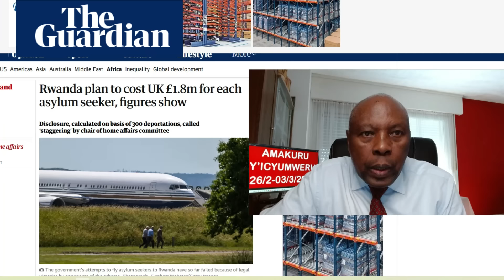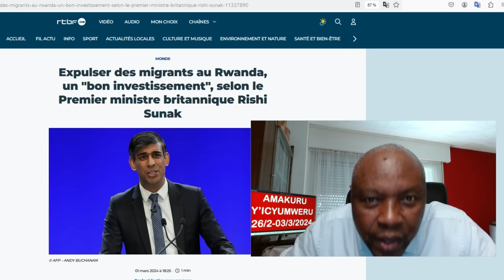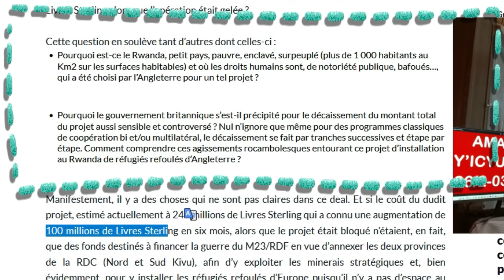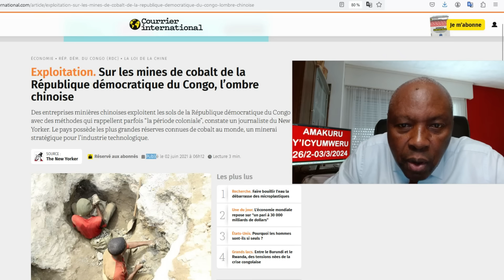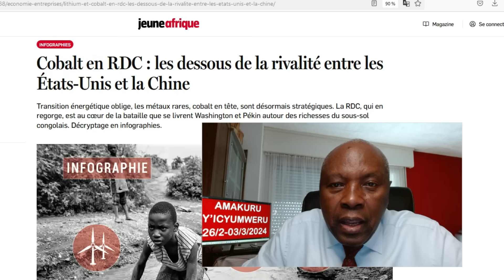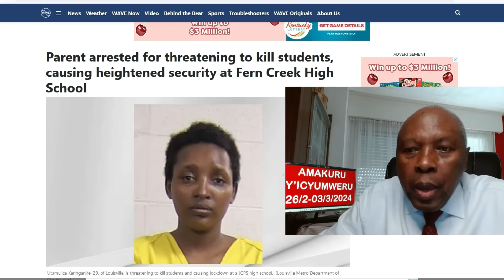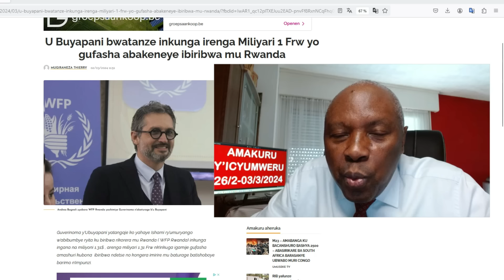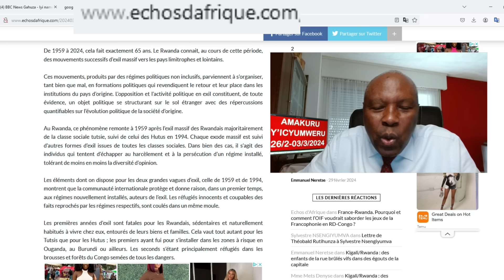U Rwanda kurya amafranga y'Abongereza bizagorana. Intambara y'ubutita ya Mpatsibihugu muri RD-Congo